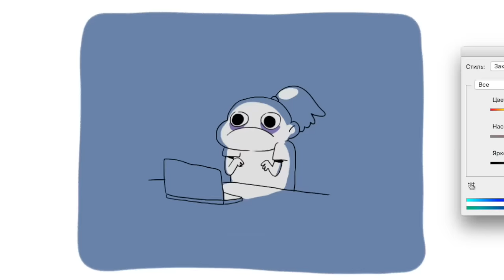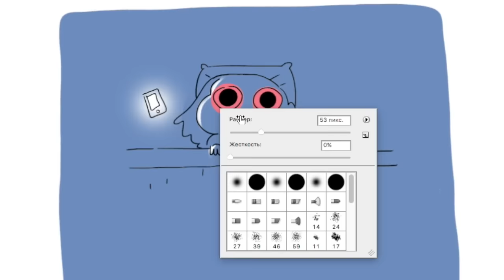Французский с nixelpixel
Посвящаю это видео всем, кто страдал, сейчас страдает, и кто будет страдать в будущем. Я (со второй попытки) справилась, и вы справитесь, я в вас верю. Пишите хоть по чуть-чуть каждый день!!! Алсо возможно в начале не оч правильно глагол НУ КОРОЧЕ НЕВАЖНО Я ДАВНО НЕ ЗАНИМАЛАСЬ

Я сама в Audacity страшненькие моменты сделала, если что.